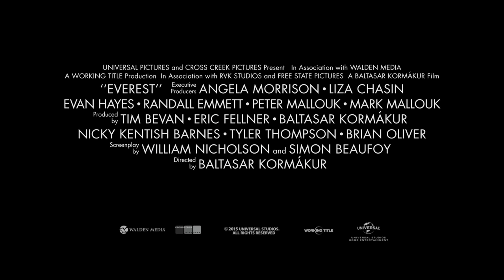Everest - Trailer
Inspired by the incredible events surrounding an attempt to reach the summit of the world’s highest mountain, Everest documents the awe-inspiring journey of two different expeditions challenged beyond their limits by one of the fiercest snowstorms ever encountered by mankind. Their mettle tested by the harshest elements found on the planet, the climbers will face nearly impossible obstacles as a lifelong obsession becomes a breathtaking struggle for survival. The epic adventure stars Jason Clarke, Josh Brolin, John Hawkes, Robin Wright, Michael Kelly, Sam Worthington, Keira Knightley, Emily Watson and Jake Gyllenhaal. (Original Title - Everest) - 2015 Universal Studios.